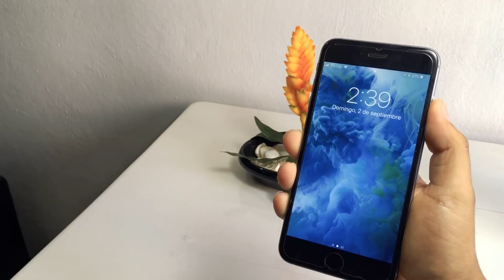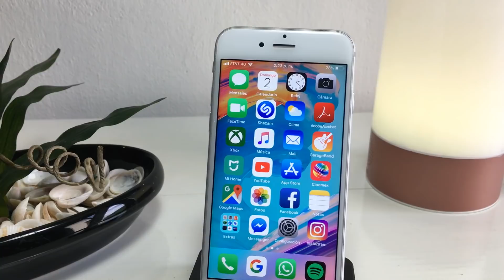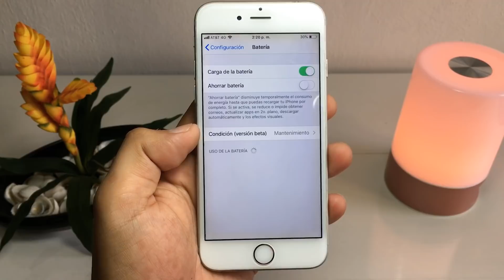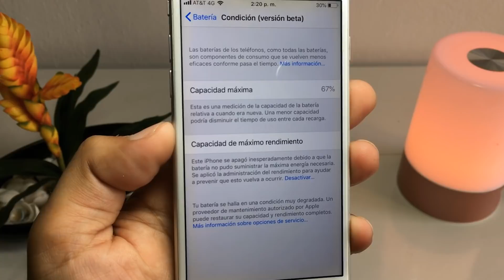iPhone 6 en 2019 ¿Vale la pena? | Opinión en ESPAÑOL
No te pierdas el video de hoy y descubre si aún vale la pena adquirir el iphone 6 en pleno 2018.
Si quieres adquirir este producto no olvides leer la descripción.

Bienvenido a ¡CHACHAREANDO!, el canal de compras por internet en tu idioma.